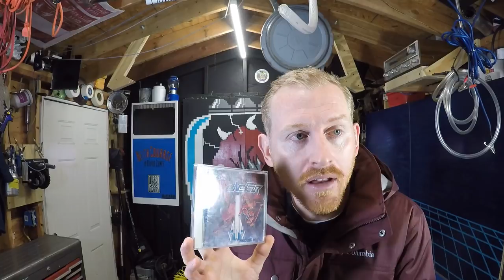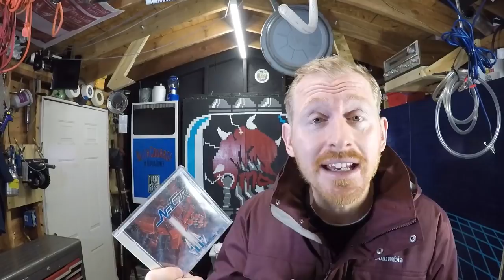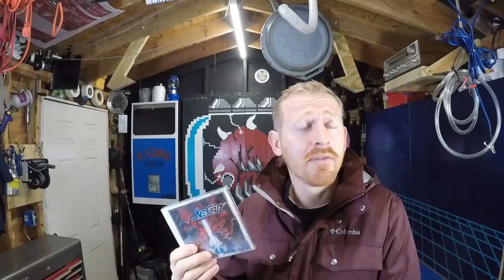I'M GONNA HAVE TO CHANGE MY TOP 5 SHOOTERS OF ALL TIME!!!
How can i change my top 5 PC Engine shooters of all time?!  I was afraid this would happen.